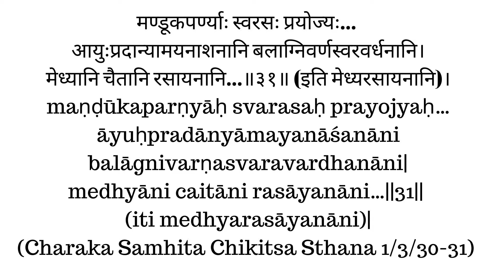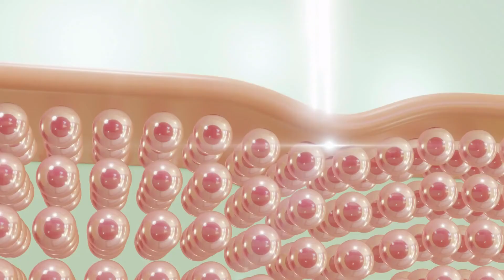Ayurvedic skin care home remedies mandooka parni മുത്തിള്‍/ brahmi for skin care malayalam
Buy our new malayalam book ആയുര്‍വേദത്തിലെ യഥാര്‍ത്ഥ വസ്തുതകളടങ്ങിയ ഞങ്ങളുടെ പുസ്തകം വാങ്ങാന്‍ ഇവിടെ ക്ളിക്ക് ചെയ്യുക

Books
Living Easy With Ayurveda